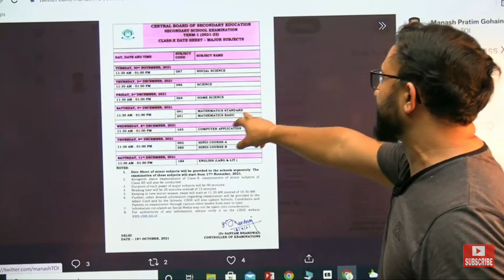TERM 1 DATE SHEET SEE